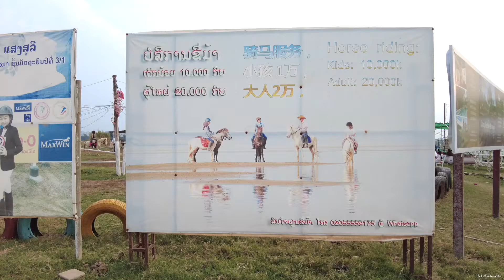LAOS Vientiane Mekong River DJI Pocket 2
LAOS DJI Pocket 2